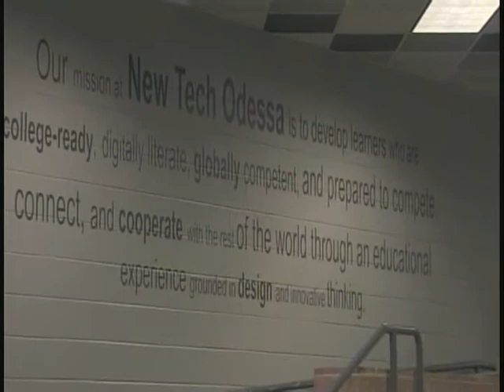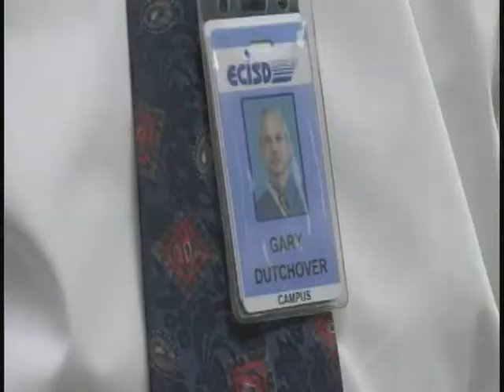Teacher Encourages Students To Never Give Up On Their Dreams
Inspirational - Gary Dutchover, a former Maintenance Man, Is Now Living His Dream As A Teacher In The School That He Previously Maintained.

KOSA
Meghan Thackrey
Jennifer Samp